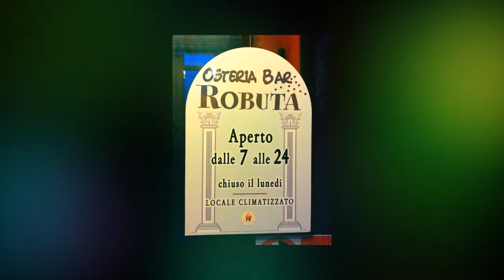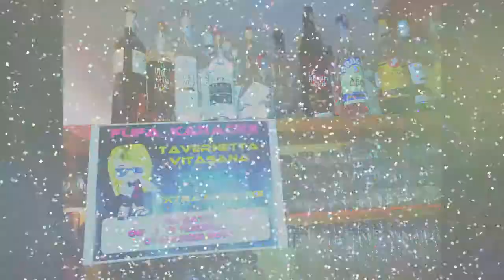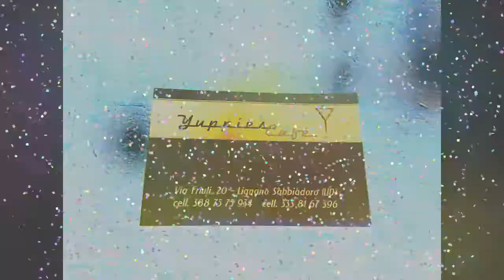FUFA KARAOKE di FEBBRAIO 2014